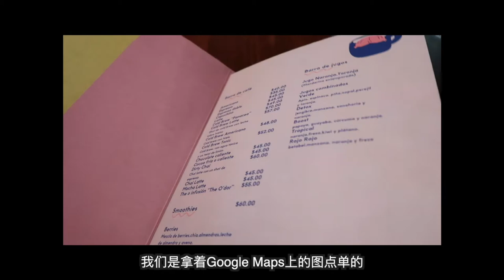VLOG｜墨西哥城建筑游｜Luis Barragan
墨西哥城｜Cuadra San Cristobal马厩

Luis Barragan是墨西哥国宝级别建筑师，他的创作生涯分为三个显著时期。

第一时期｜他出生在墨西哥瓜达拉哈拉市的一个牧场，在牧场周边，大片大片的红土建筑和带有花园喷泉的房子给童年的Barragan留下了深刻印象。于是在创作的第一时期，大多作品风格接近于他童年回忆中那些鲜活的庭院建筑。

第二时期｜Barragan在开始了他的建筑生涯后，先后去过几次欧洲，与墨西哥截然不同的欧洲文化（主要为西班牙和法国）给他带来了审美的冲击和创作上的转折。在他不断的自我审视和对现代建筑的认知扩展中，他的第二时期作品以包豪斯风格为主。

第三时期｜在第二和第三时期的转变过程中，Barragan机缘巧合爱上了园艺，想成为一个花匠、园丁。他想要保持自己的兴趣爱好，也不想放弃建筑。于是在他的第三时期作品里，更多的运用了光影和色彩进行更富有创造力更活泼的建筑创作。

Cuadra San Cristóbal是Barragan第三时期的作品，马厩和住宅的结合。Louis Vuitton 在2006 年于Cuadra San Cristóbal取景拍摄了广告。

Cuadra San Cristóbal是个私人住宅，目前还有4匹马和马场主人长期居住。原先是可以通过电话/邮件进行预约参观，现在只能通过一个叫做The Traveling Beetle的墨西哥城本地探索城市美学的小型旅行团进行参观。